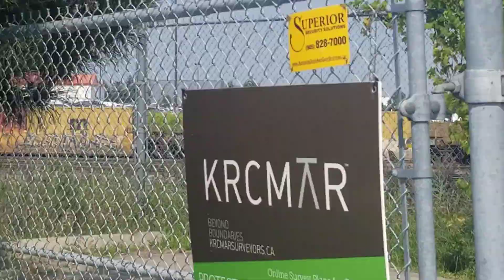CN BIT Locals EMD GP40-2LW 9461 GP40-2LW 9547 & GP38-2 4726 are switching Intermodal Containers